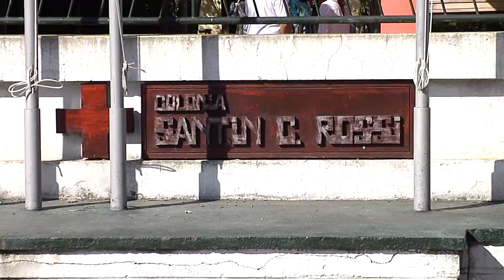Vecinos crearon grupo de ayuda para internos de la Colonia Etchepare